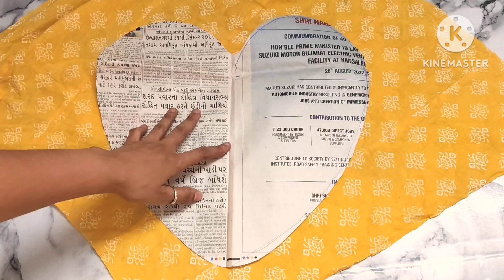Doormat नए डिजाइन का पायदान बनाने का इतना आसान तरिका कभी कही नही देखा होगा😱😱 Cloth Doormat